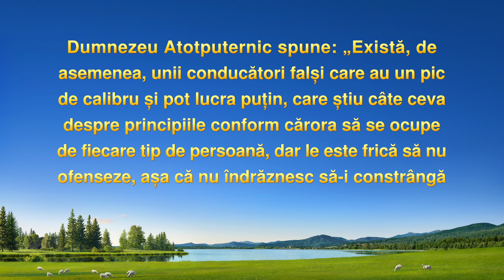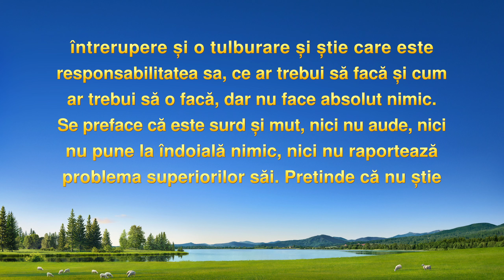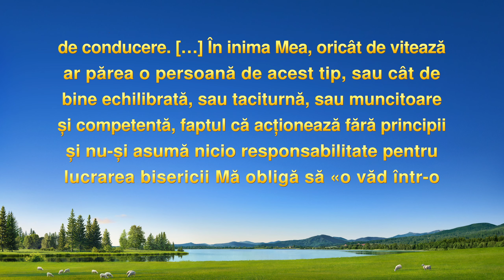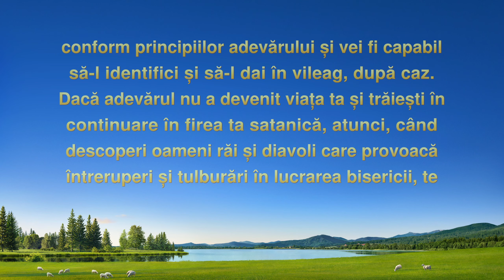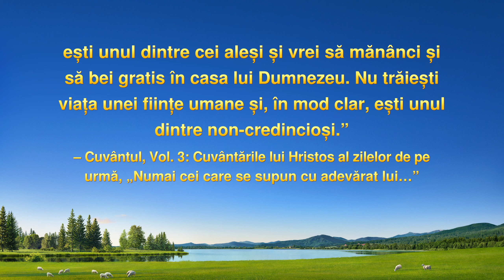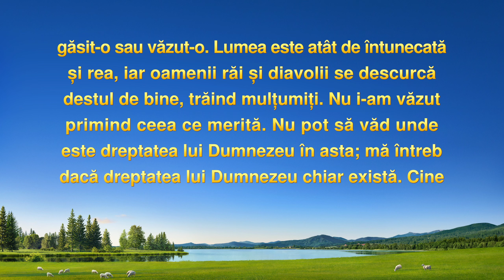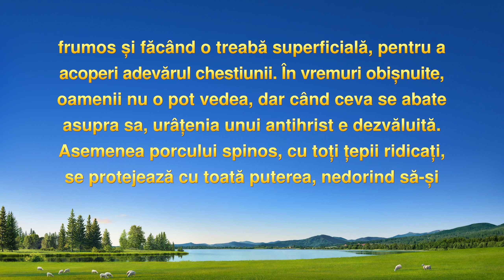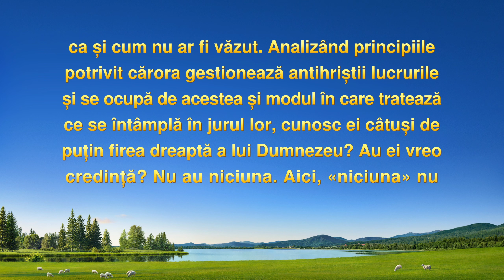Video de mărturie creştină „Griji legate de reclamarea unei probleme”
El e evanghelizator. Vede că supraveghetoarea nu face lucrare reală și alege să nu spună nimic. Observă că lucrarea de evanghelizare suferă, dar nu îndrăznește să reclame asta. De ce se teme? Ce firi corupte se ascund în spatele faptului că se protejează pe sine? Prin revelația și îndrumarea cuvântului lui Dumnezeu, ce ajunge să înțeleagă despre el însuși? Cum practică și se schimbă el?